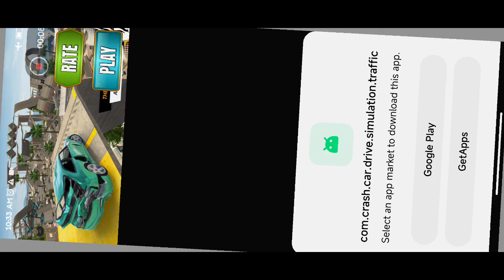New Update 😃 Crash Car Traffic || Gameplay || Kanha seth